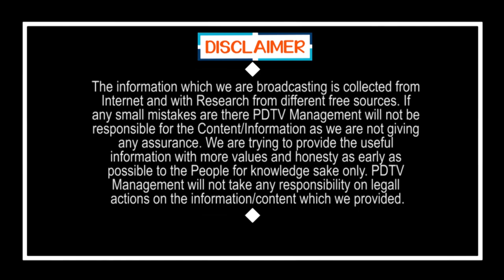Chandrababu Play Caste Politics in AP | Birru Prathap Reddy | ఆ రెడ్డి ని వాడేసుకున్న చంద్రబాబు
ఆ రెడ్డి ని వాడేసుకున్న చంద్రబాబు | Chandrababu Play Caste Politics in AP |Birru Prathap Reddy |  PDTV News